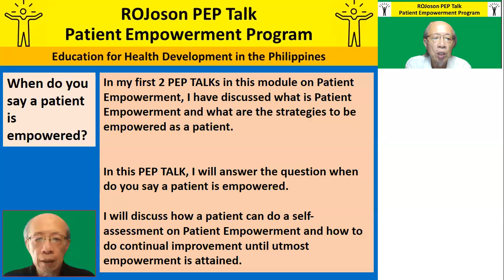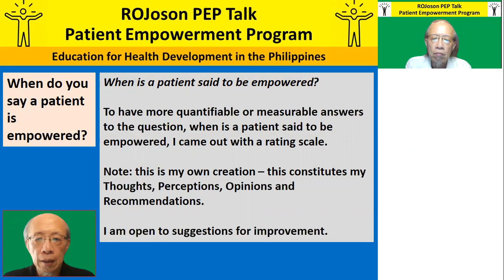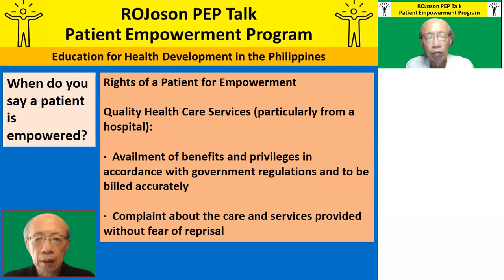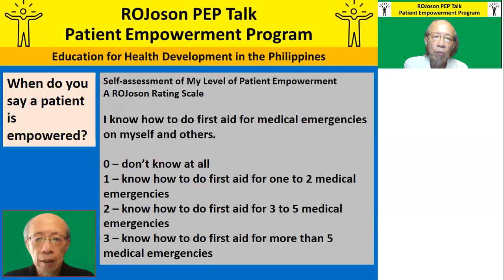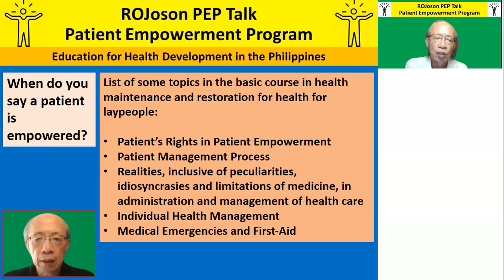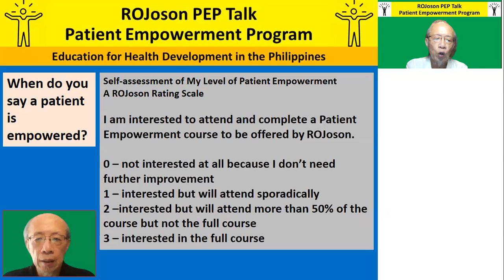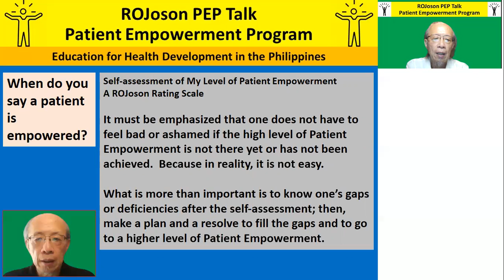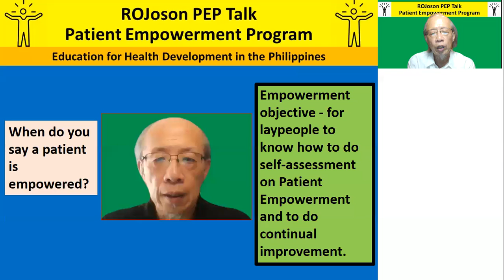ROJoson PEP TALK: When do we say a patient is empowered?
ROJoson PEP TALK: When do we say a patient is empowered? - June 19, 2021 - Video Recording

ROJoson Patient Empowerment Program
ROJoson Education for Health Development in the Philippines Program
ROJoson Thoughts, Perceptions, Opinions and Recommendations

BLOG: To be furnished soon
See also other parts of the series of 3: To be furnished soon

Enjoining everybody to take the OLETE even without actually attending the live PEP TALK session. Acquiring 50 Certificates entitles one to one (1) VOUCHER for a FREE ROJoson Telemedical Consultation. Just present the 50 Certificates to claim the VOUCHCER.

ROJoson Advocacy Goal: Empowering the Filipino Patients.
• Gaining of greater control over decisions and actions affecting their health.
• Improvement in quality in health care administered by physicians and other health care professionals because of patient-centered care.
• Improvement in health outcomes because of patient participation leading to longevity and full and contented life.
• Control of medical costs because of patient-centered care and patient participation.

Key Performance Indicator: I am targeting at least 30 persons who will pass the OLETE and therefore, I can say I have helped empower them.